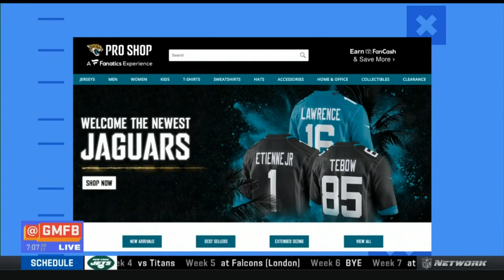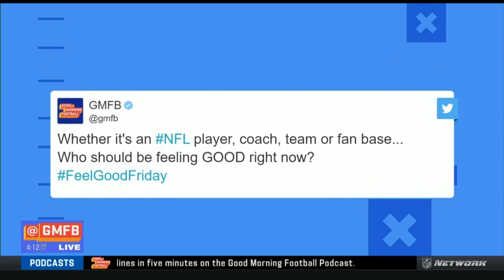GMFB | Peter Schrager reacts to Jaguars sign Tim Tebow to 1-year contract